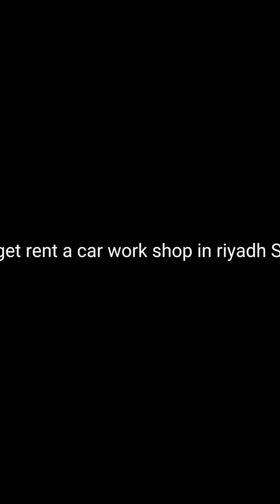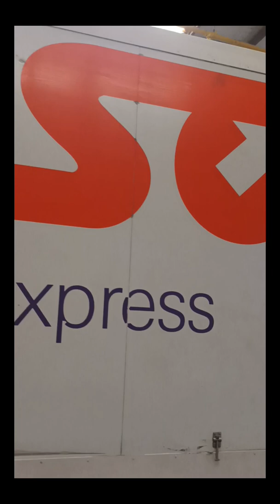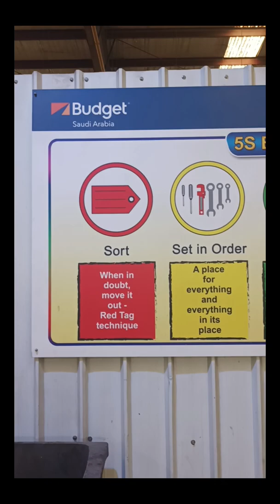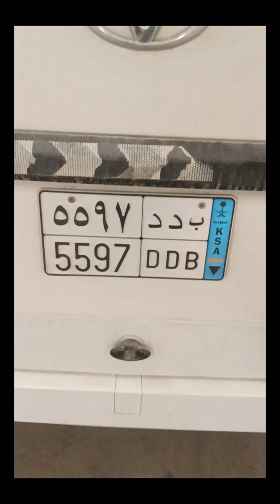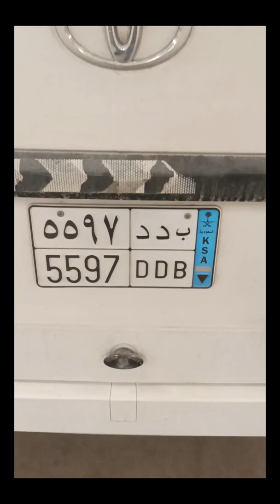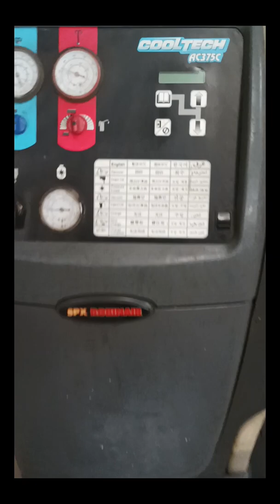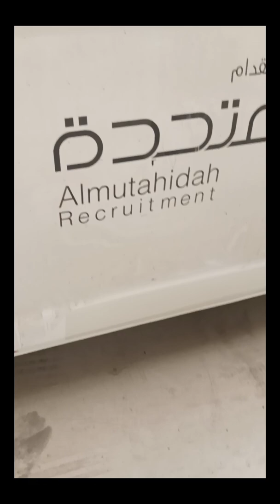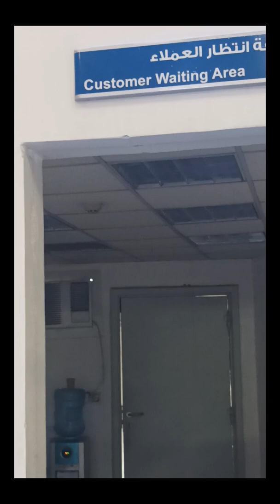Ang aking hanapbuhay sa saudi Arabia. buhayofwsasaudi .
buhay ofw# Buhay driver.